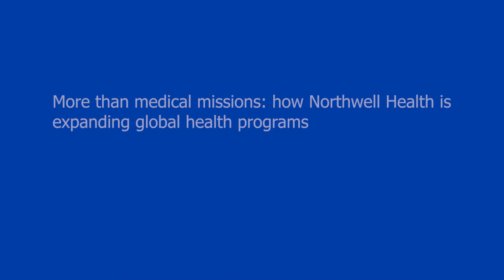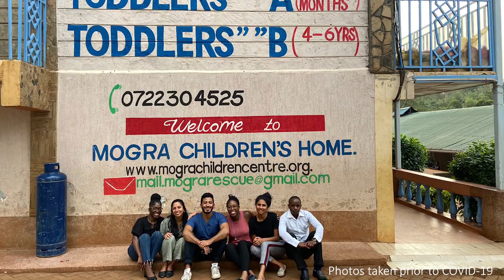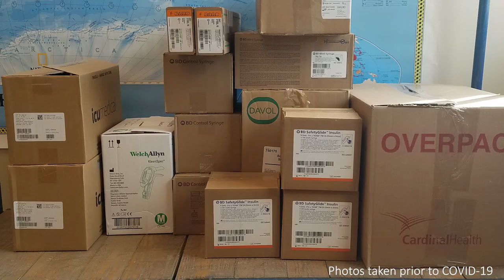More Than Just Medical Missions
Eric Cioe-Pena, MD, talks about how Northwell Health is expanding its global health programs, even in the age of COVID-19.